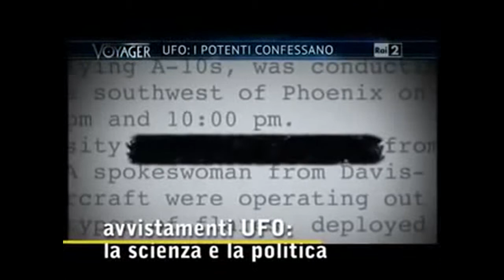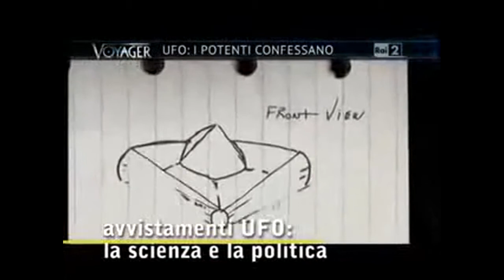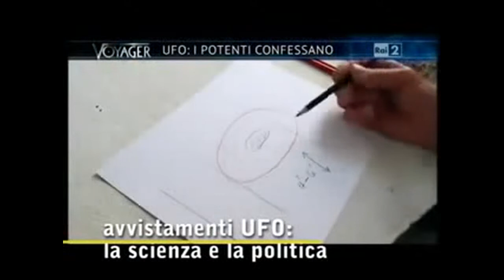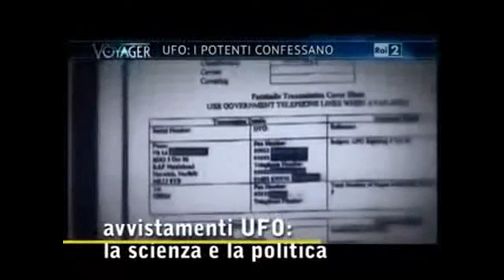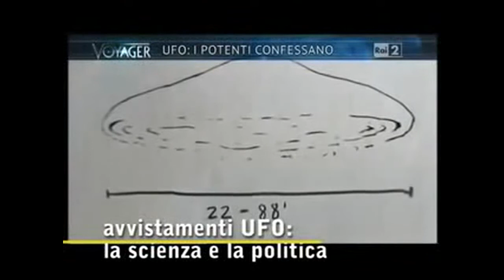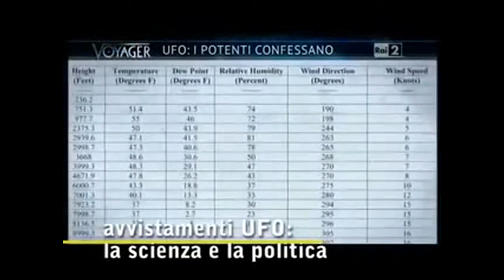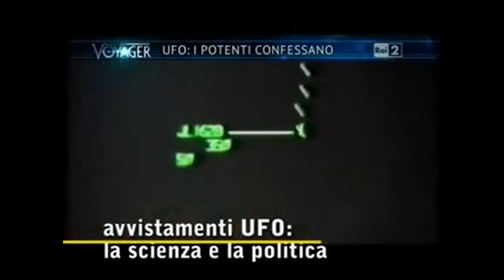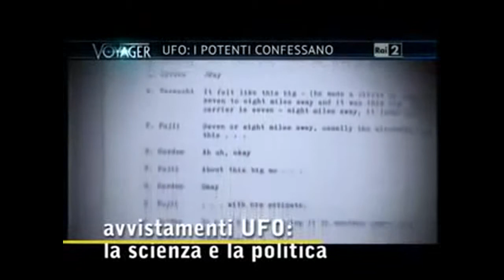Voyager Ufo I Potenti Confessano